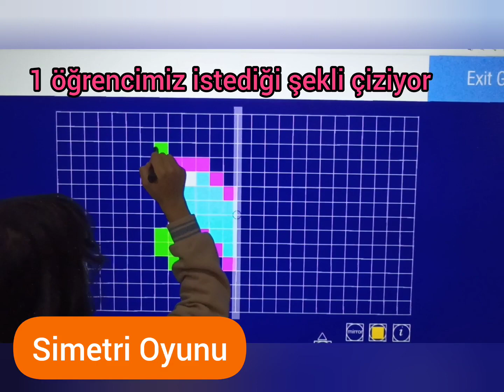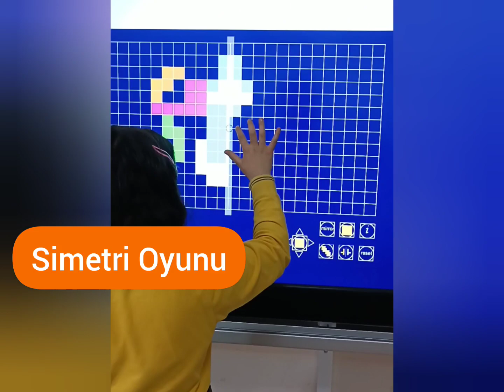Simetri Oyunu - Link Açıklamalarda 👇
Simetri Oyunu Linki

Tüm oyun ve çalışmalarım için instagram sayfamı takip edebilirsiniz :)